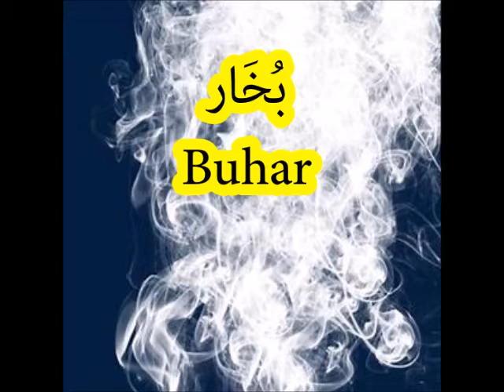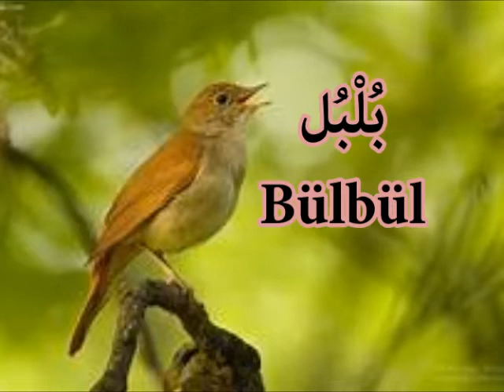تعلم التركية، الكلمات العربية المشتركة(1) Arapça, Türkçe Arapça Ortak Kelimeleri Öğren (1)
يمكنك أن تحفظ هذه الكلمات بسهولة، عليك فقط تكرار الفديو عدة مرات ، عملية التكرار تسهل الحفظ، وتسهل التذكر، يمكنك أن تسمع وأنت  تأكل أو وأنت فى الباص، أو فى أى حال، تعلم التركية، وسيكون سهلا أن نبدأ بالكلمات المشتركة، فهى متشابهة النطق إلى حد كبير.
Arapça öğrenmek için, bu kelimeleri kolayca kaydedebilirsiniz, sadece videoyu birkaç kez tekrarlayın, tekrarlama işlemi ezberlemeyi kolaylaştırır, hatırlamak daha kolay, duyabiliyor ve yiyorsunuz ya da otobüste ya da her durumda, ortak kelimelerle başlamak kolay olacak, Büyük ölçüde